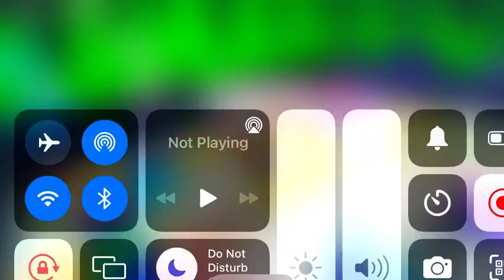OG bacon video 2